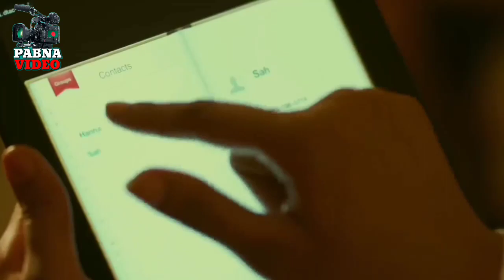ঠিক আছে মামা comedy Funny Video